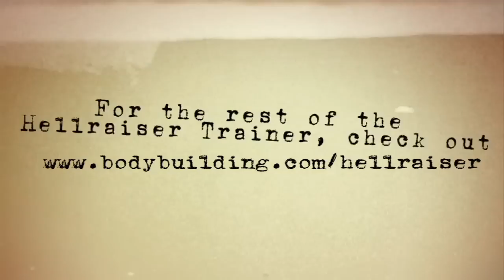Steve Sherer | Hellraiser Training Testimonial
In December of 2011, Animal and Bodybuilding.com began a 12-week contest for only the bravest lifters. Two training partners had to fight their way through 12 weeks of intense Hellraiser Training (HRT). Ross Bowman and Steve Sherer stuck through the pain of Hellcentrics to win "12 Weeks in Hell." In their own words, here are those stories.

Hellcentrics were ego-deflating. The first time was embarrassing. Right off the bat, I was doing a lot less weight than before. HRT pointed out when you were doing form incorrectly, because it was difficult on the stabilizer muscles when you work with partner-assisted resistance.

I recommend this to people who are starting to take bodybuilding seriously. It is a very painful program, so if you're not committed to it, you're not going to do it. You need to be someone who has already seen some benefits and knows that bodybuilding is working, who really has a goal in mind and wants to meet that goal. Use HRT to reach that goal.

Ross and I got in the gym and we were machines. We were in and out of there. We were getting help from all sorts of sources. It took a lot of our weightlifting to another level. Before I started the program, I couldn't even do a dip with body weight. That was embarrassing. At the end of the program, I was able to do eight dip reps with bodyweight, plus 45 pounds.

Steve's Weight Tracking:
Started: 230 pounds
Finished: 213 pounds